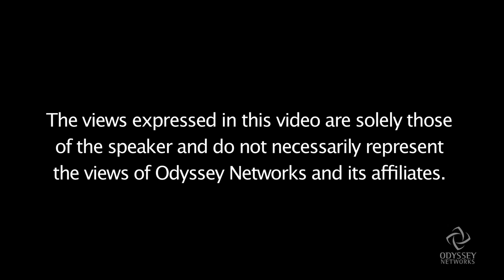In God We Trust?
As another lawsuit is launched in Ohio to remove the words “In God We Trust” from the U.S. currency, Rabbi Bradley Hirschfield considers the issue. With 85% of the population believing in some form of higher power, is the reference to faith on the currency a “Fundamental violation of separation of church and state with the government imposing its religious views upon all people” or simply “No big deal”?